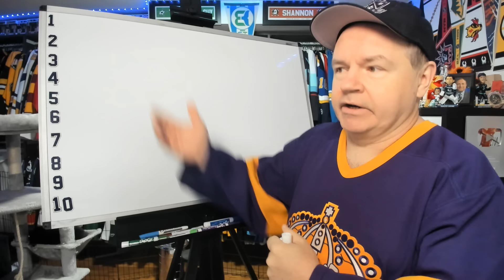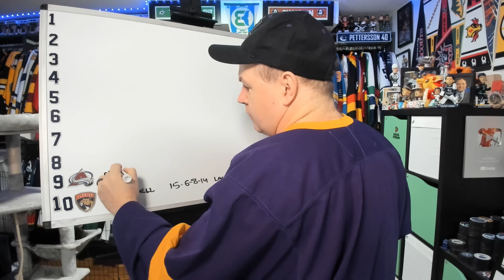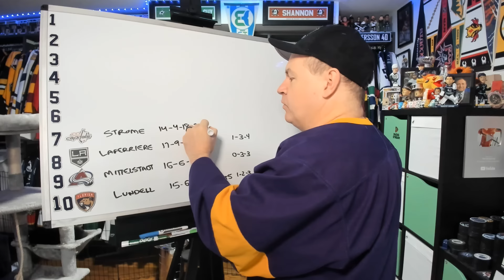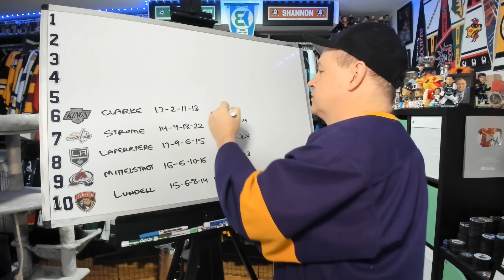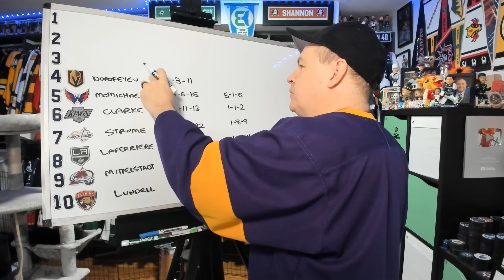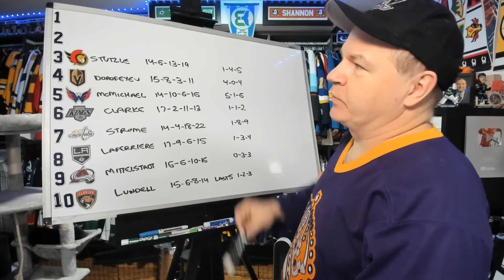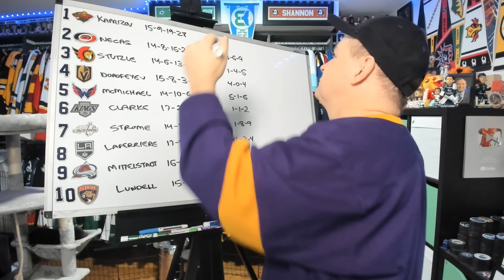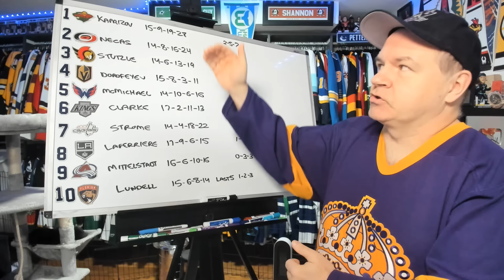10 Players Who Have Leveled Up This Season and Which Ones Keep This Pace Up?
Hey all and I am starting today off with a list video.

Abbotsford, BC
V2S 0C4
CANADA

Shannon Skanes
1125 Fir Avenue
Suite 119